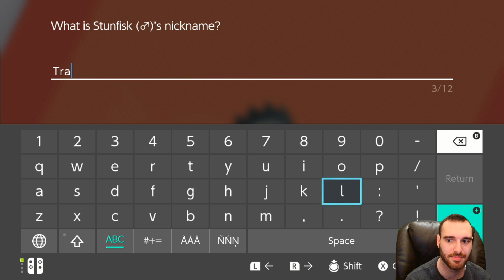Pokemon Sword and Shield - Part 8: Hulbury Gym Leader Nessa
Welcome to my Lets Play of Pokemon Sword and Shield on Nintendo Switch!

Check out my Pokemon inspired Merch and more on my Teepsring Shop